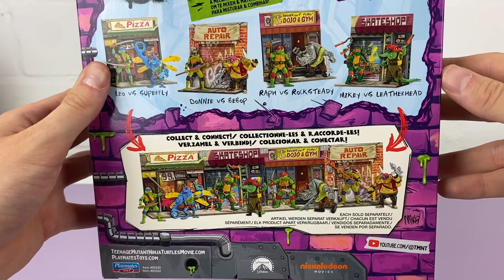EXKLUSIV! UNBOXING Teenage Mutant Ninja Turtles Mutant Mayhem Figuren Battle Packs von SMYTHS TOYS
Heute UNBOXEN wir 2x Teenage Mutant Ninja Turtle Figuren Sets aus der Mutant Mayhem Reihe von Playmates Toys.
Das Dojo Gym Set (Raphael und Rocksteady) und das Auto Repair Turtles Set (Donatello und Bebop)
Die Spielzeuge sind von 2023.

Hier kannst du die Turtles & co kaufen:
Super Fly
Leo auf Motorrad
Raphi auf Motorrad

Pizza Bus
Lair Playset

ACHTUNG:
Dieses Video findet in keiner bezahlten oder unbezahlten Kooperation statt. Die Artikel sind selbst gekauft &die Bewertung basiert auf meiner eigenen Meinung.